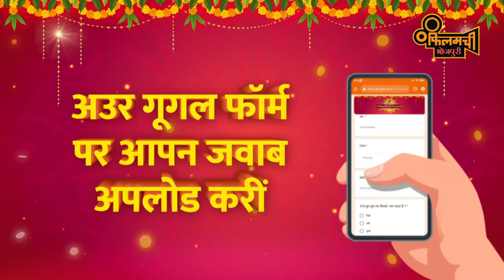Filamchi Dekhi Sona Jeeti Contest || Bhojpuri Film ka Jashn || Filamchi Bhojpuri TV par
21 से 27 नवंबर तक रोज संझिया 6 बजे देखावल गईल फिलिम से पुछल जाई सवाल।
जवाब भेजे खातिर व्हाट्सअप नंबर 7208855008 पे "Hi" करीं
गूगल फॉर्म पर आपन जवाब अपलोड करीं।
7 बिजेता जीत पईहन सोना के सिक्का।
सबसे लक्की बिजेता के मिली 1 तोला सोना के मंगलसूत्र!

फिलमची भोजपुरी चैनल उपलब्ध बाटे डीडी फ्री डिश के साथ सब डीटीएच अउर सब केबल नेटवर्क पे।

सातों दिन चौबीसों घण्टे, अब फिलमची टीवी पर फिलमन का लालची के अरमान होई पूरा |

Welcome to Filamchi, Filman Ka Laalchi - the number one destination for Bhojpuri cinema. From classics to the latest hits, you can find them all on our television channel. Tune in for some masti, gaana, action, and romance, featuring the biggest names from the Bhojpuri film industry.